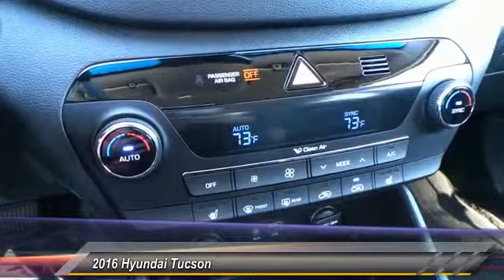2016 Hyundai Tucson Odessa TX GU116661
2016 Hyundai Tucson FWD 4dr Limited

5000 John Ben Shepperd Parkway